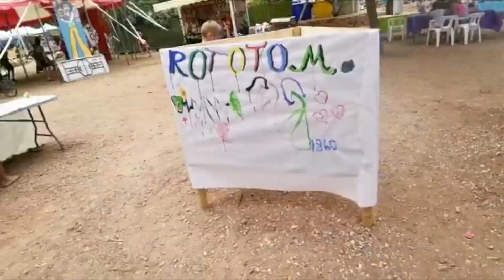House of Rastafari @Rototom 2019, Day 5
It is day 5 at the House Of Rastafari, the festival has a great energy and many people is participating to our activities.
It is a beautiful atmosphere to share with the public.
Today we have a crucial seminar by the title of “Eating from the Earth” a Rastafari approach to food and cooking.
Ras Ibi and Ras Iword will reason about food habits, natural medicine and alkaline diet with a very interested public that will fill the space with questions and observations.
Let the food be your medicine and the medicine your food..blessed love from the House Of Rastafari!